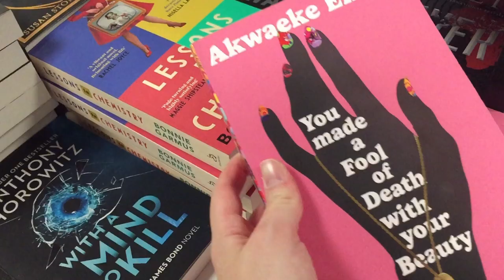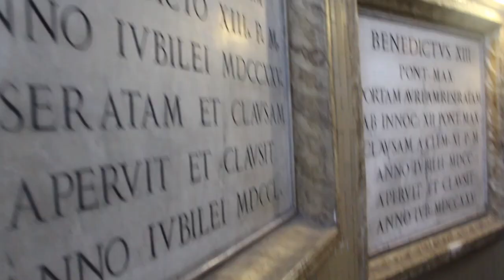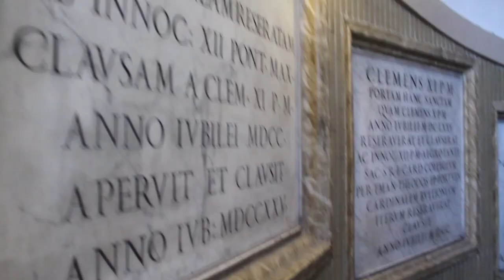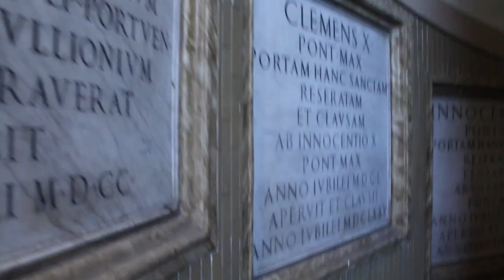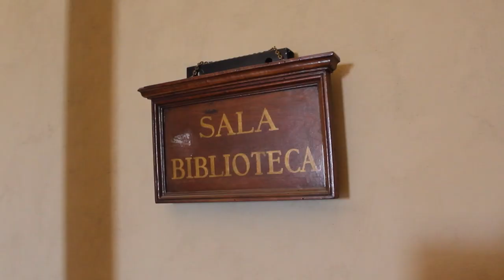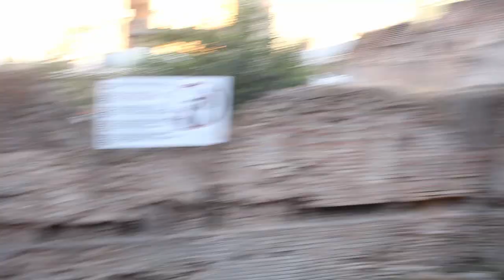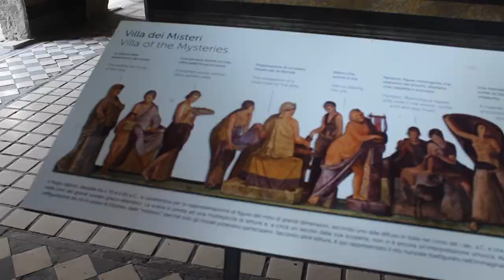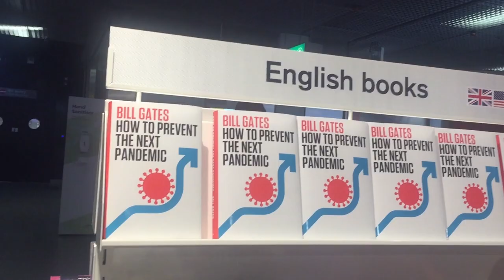Italian Holiday Vlog! 💚🤍❤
I'm not gunna lie, I really didn't get much reading done on this holiday! But back in Summer 2022 me and my boyfriend went on a holiday to Rome and the West coast of Campania and I had such a great time that I just had to film it and make a little vlog!

This is basically just for me, I'm expecting most of you won't watch this, but it'll be really nice to have the memories. So for anyone who does watch? I hope you enjoy seeing a rundown of one of my best holidays!

Back to the bookish stuff next week, I promise!